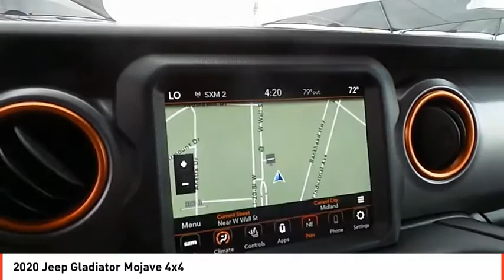2020 Jeep Gladiator Midland TX LL208560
2020 Jeep Gladiator Mojave 4x4

Navigation, Heated Seats, Aluminum Wheels, Bed Liner, Smart Device Integration, Dual Zone A/C, iPod/MP3 Input, 4x4, Trailer Hitch. Mojave trim, Bright White Clear Coat exterior. FUEL EFFICIENT 22 MPG Hwy/17 MPG City! CLICK ME! KEY FEATURES INCLUDE 4x4, iPod/MP3 Input, Aluminum Wheels, Dual Zone A/C, Smart Device Integration, Brake Actuated Limited Slip Differential MP3 Player, Privacy Glass, Steering Wheel Controls, Child Safety Locks, Rollover Protection System. OPTION PACKAGES BODY COLOR 3-PIECE HARD TOP Freedom Panel Storage Bag, Rear Window Defroster, Rear Sliding Window, No Soft Top, TRANSMISSION: 8-SPEED AUTOMATIC (850RE) Tip Start, Transmission Skid Plate, Selec-Speed Control, 8.4 RADIO & PREMIUM AUDIO GROUP Emergency/Assistance Call, SiriusXM Traffic Plus, Alpine Premium Audio System, HD Radio, Radio: Uconnect 4C Nav w/8.4 Display, Rear View Auto Dim Mirror, For Details, Visit DriveUconnect.com, 1-Year SiriusXM Guardian Trial, 5-Year SiriusXM Travel Link Service, 5-Year SiriusXM Traffic Service, SiriusXM Travel Link, LED LIGHTING GROUP Daytime Running Lamps LED Accents, LED Park Turn Lamps, Front LED Fog Lamps, LED Reflector Headlamps, LED Taillamps, COLD WEATHER GROUP Heated Steering Wheel, Heated Front Seats, SAFETY GROUP ParkSense Rear Park Assist System, Blind Spot & Cross Path Detection, ROLL-UP TONNEAU COVER, REMOTE PROXIMITY KEYLESS ENTRY, SPRAY IN BEDLINER, TRAILER TOW PACKAGE Trailer Hitch Zoom, Class IV Hitch Receiver, Heavy Duty Engine Cooling, 240 Amp Alternator, ENGINE: 3.6L V6 24V VVT UPG I W/ESS (STD). EXPERTS ARE SAYING Great Gas Mileage: 22 MPG Hwy. MORE ABOUT US All American Chrysler Jeep Dodge of Midland provides the residents of Midland, TX and surrounding areas with up to date inventories of new and pre-owned Chrysler Plus TT&L and fees. Price contains all applicable dealer incentives and non-limited factory rebates.